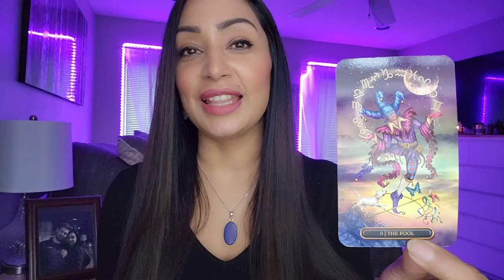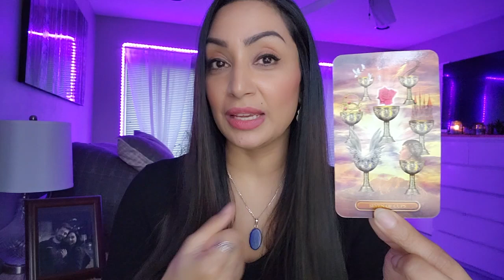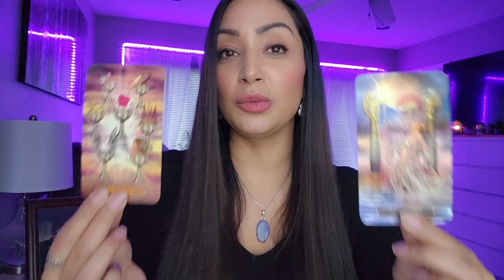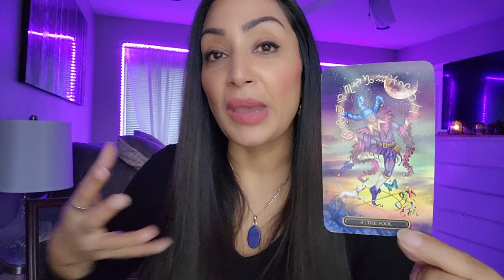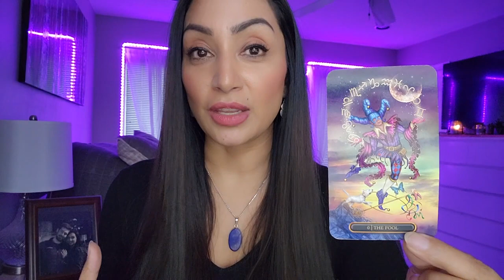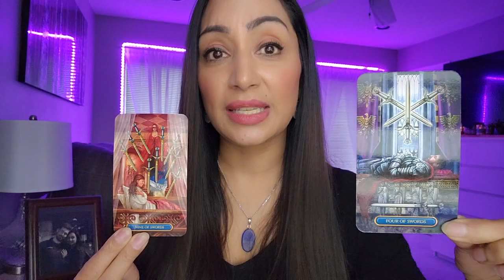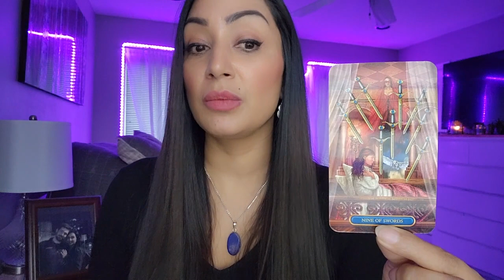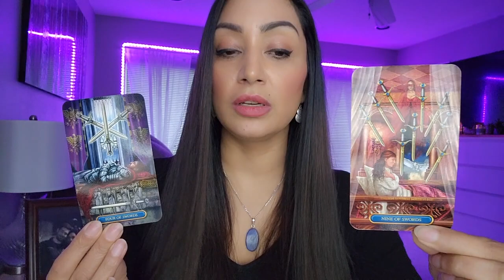GEMINI ♊ "Life Changing Opportunities Are COMING In!" - Gemini Tarot Card Reading Today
My beautiful Gemini friends, this is your Tarot Reading for January 18th to January 25th. This is a Timeless Tarot Reading and the date is only meant for upload purposes.This is a general reading and it won’t resonate with everybody. If there are messages that don' fit your situation feel free to leave them behind and if the whole reading does not resonate make sure to checkout the readings for your Moon, Rising and Venus sign.

✅ *ARE YOU SERIOUS ABOUT MAKING REAL CHANGES IN YOUR LIFE?*
✅ *DO YOU WANT TO BREAK FREE FROM YEARS OF PROPAGANDA AND FORTIFY YOUR INTELLECTUAL SELF DEFENSE?*
✅ *ARE YOU READY TO GAIN THE HIGH-VALUE SKILLS FOR LIFELONG SUCCESS?*

*FACT: 87% of Employees are unhappy with their jobs.* – Forbes

My beautiful friends, for anyone looking to challenge themselves to break through to their next level, AUTONOMY is a course of action that empowers individuals to overcome substantial challenges and gain meaningful results. Unlike traditional universities, AUTONOMY has a success assurance team and multiple layers of structure to ensure that you can actually leverage what you learn and catalyze your potential in life.

If you're interested & *SERIOUS* about learning more and gaining high value skills and learning to become successful on *YOUR OWN,* then please check out this course that I took which helped me get to where I am today, in front you, doing what I love! I'm no longer doing the 9 to 5 grind because I'm working for myself...and so can you my friends!

Via AUTONOMY, You will Gain The High-Value Skills For Lifelong Success In Just *12 Weeks!* Seriously, give yourself what you need to live at a higher level.

*Definition of Autonomy:* “Liberty to follow one’s will, personal freedom.” – Oxford English Dictionary, definition 1b

-- I offer DETAILED Tarot Readings for $100 (CDN)

2. Include in the email details about your situation and what kind of guiance/advice or prediction you are seeking.
3. FULL Payment MUST be made before any booking is confirmed.
4. Your reading will be sent to you within 48 hours from PAYMENT CONFIRMATION & questions being received.

BOOKS:
A Radical Awakening: Dr. Shefali
The Universe Has Your Back: Transform Fear to Faith

DECKS:
Tarot Of The Abyss
Tarot Of Mystical Moments
Modern Spellcaster's Tarot
Gilded Tarot Royale
The Tarot Of Light